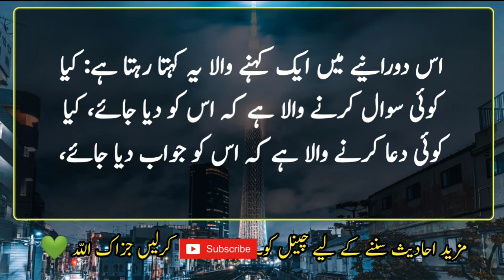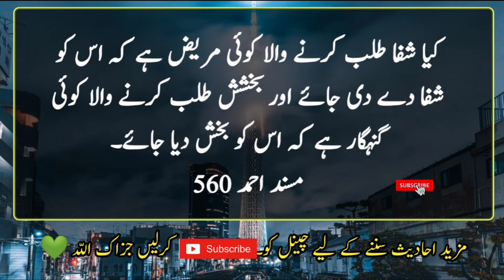Hadees e pak | Hadith | Hadees sharif | Hadees in Urdu | Hadees e nabvi in urdu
Ali (may Allaah be pleased with him) narrated that the Messenger of Allaah (peace and blessings of Allaah be upon him) said:  The reason is that when the first third of the night passes, Allah Almighty descends on the heavens of the world and stays here till dawn. During this period, one of the speakers keeps saying:  Is there any questioner to be given to him, is there any supplicant to be answered, is there any patient seeking healing to be healed and is there any sinner seeking forgiveness to be given to him?  Be forgiven